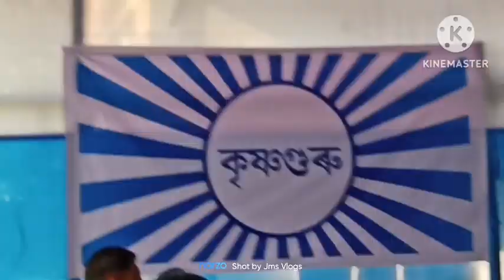Krishnaguru Ashra Bangalmur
It is one of the holy place for Hindu people
Krishnaguru asram#Barpeta Ashram# Religious place Bangalmur krishnaguru asram#Jms vlogs#Bhanima vlog# Jubin Vlogs